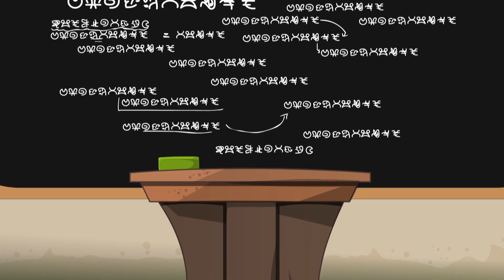协力马拉松 |竞技大联盟| EP44| 动画 | 卡通 | 喜羊羊与灰太狼 | Pleasant Goat and Big Big Wolf |cartoon | athletic carousel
Hello 大家好，欢迎来到【喜羊羊与灰太狼 Pleasant Goat and Big Big Wolf】官方中文频道 动画 喜羊羊与灰太狼 竞技大联盟 funnyvideo funnykid cartoon sports athletic carousel

第一时间收看更多最新的喜羊羊与灰太狼精彩动画及电影！

喜羊羊与灰太狼之竞技大联盟/ The Athletic Carousel
本剧讲述的是羊族要办“竞技大联盟”运动会。灰太狼想吃羊，混在羊群里面。最终它的目的又没得逞。羊族们办了一个团结友爱新奇的运动会。除了保持一贯轻松幽默的欢乐主题外，还出现各种新奇另类的比赛和天马行空的创意，五花八门的道具装备和具有冲击力的比赛画面，带给观众的将不再是传统的运动会，而是一场别开生面、欢乐逗趣的竞技会。

A goat sports game that is held every four decades just finished but Weslie and his friends start a league again. There’re argali, antelopes, robotic goats coming to Green grassland to participate the league. Wolffy of course would like to join too. Will the league be different from the sport game that just finished?

本集简介：
喜羊羊跟沸羊羊为了争夺第一名针锋相对，村长安排的任务俩人争着干，还硬要村长评出谁是最好的，村长看两人过于执着，就提出来一场两羊三脚的马拉松比赛，要证明两人谁最厉害，就得先在这场比赛中胜出。

Introduction to this episode:
Weslie and Sparky are competing against each other and asking Slowy to judge who is the best. Slowy  suggest a three-legged marathon race to demonstrate the importance of teamwork.

本集主要出场人物/ Main Characters in this episode：
喜羊羊：聪明机敏，是小羊们的领队
Weslie: Smart, leader of the goats
懒羊羊：爱吃好吃的，喜欢睡觉
Paddi: Sleepy head, foodie
美羊羊：美丽可爱，为人着想的小羊。
Tibbie: Pretty, adorable, considerate
暖羊羊：乐于助人，是小羊们的班长。
Jonie: Warm-hearted and helpful
沸羊羊：强壮，爱朋友。
Sparky: Strong and righteous
灰太狼：坚持不懈追赶小羊们，非常爱自己的家人。
Wolffy: Funny and Persevere, loves his families very much.
慢羊羊：羊村的村长，智慧发明家